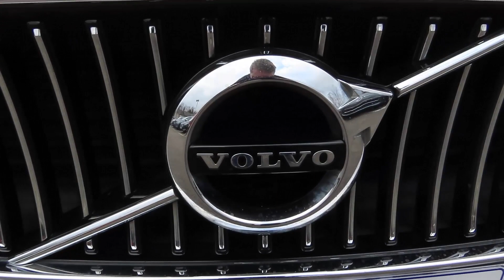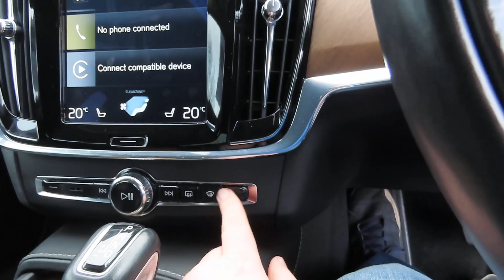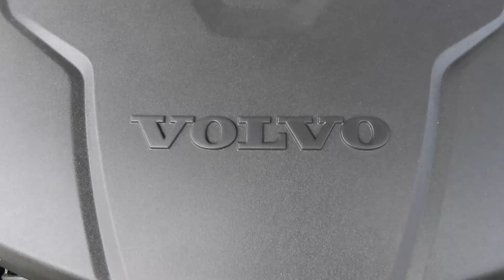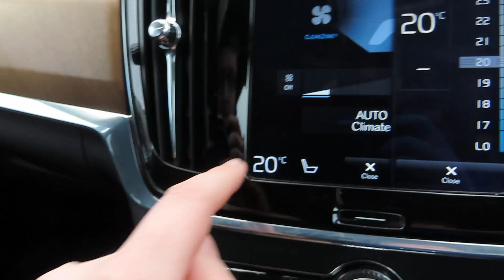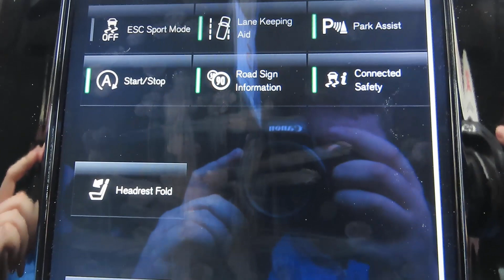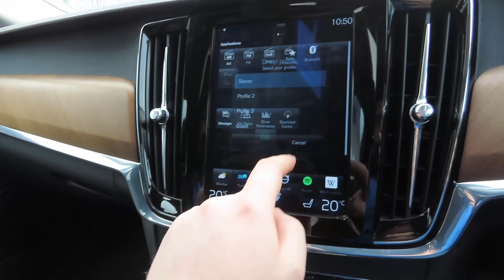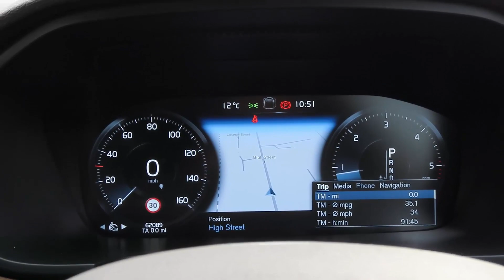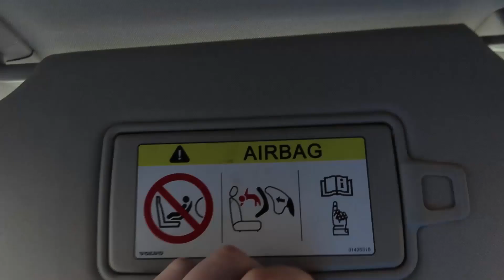2017 Volvo V90 2.0 D5 PowerPulse Inscription Pro AWD - Start up and full vehicle tour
Big thanks to the Deeside Motor Centre for allowing me to film this 2017 Volvo V90.